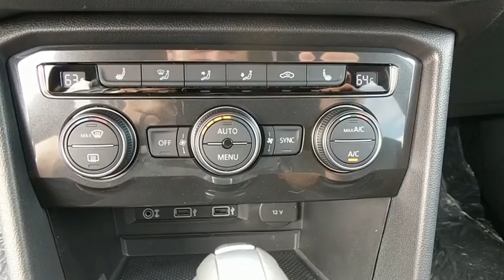2018 Volkswagen Tiguan Baltimore, Catonsville, Laurel, Silver Spring, Glen Burnie MD V80044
2018 Volkswagen Tiguan SE - Stock#: V80044 - VIN#: 3VV3B7AXXJM002477

LUGGAGE NET  -inc: For securing items in the cargo area,FIRST AID KIT  -inc: basic first aid kit for addressing minor injuries,3-ROW RUBBER MATS KIT  -inc: Monster Mats w/logo (set of 5) and heavy duty trunk liner w/VW CarGo blocks,ROADSIDE ASSISTANCE KIT  -inc: booster cables  warning triangle  LED flashlight  work gloves  PVC tape  multi-tool  blanket  poncho  whistle  cable ties and bandages,Turbocharged,Front Wheel Drive,Power Steering,ABS,4-Wheel Disc Brakes,Brake Assist,Aluminum Wheels,Tires - Front All-Season,Tires - Rear All-Season,Temporary Spare Tire,Heated Mirrors,Power Mirror(s),Integrated Turn Signal Mirrors,Rear Defrost,Intermittent Wipers,Variable Speed Intermittent Wipers,Rear Spoiler,Power Door Locks,Daytime Running Lights,Automatic Headlights,AM/FM Stereo,CD Player,Satellite Radio,MP3 Player,Bluetooth Connection,Auxiliary Audio Input,HD Radio,Smart Device Integration,Steering Wheel Audio Controls,Power Driver Seat,Bucket Seats,Heated Front Seat(s),Driver Adjustable Lumbar,Passenger Adjustable Lumbar,Pass-Through Rear Seat,Rear Bench Seat,Adjustable Steering Wheel,Trip Computer,Power Windows,Telematics,3rd Row Seat,Leather Steering Wheel,Keyless Entry,Keyless Start,Cruise Control,Climate Control,Multi-Zone A/C,Premium Synthetic Seats,Driver Vanity Mirror,Passenger Vanity Mirror,Driver Illuminated Vanity Mirror,Passenger Illuminated Visor Mirror,Floor Mats,Cargo Shade,Traction Control,Stability Control,Front Side Air Bag,Blind Spot Monitor,Cross-Traffic Alert,Tire Pressure Monitor,Driver Air Bag,Passenger Air Bag,Front Head Air Bag,Rear Head Air Bag,Passenger Air Bag Sensor,Child Safety Locks,Back-Up Camera